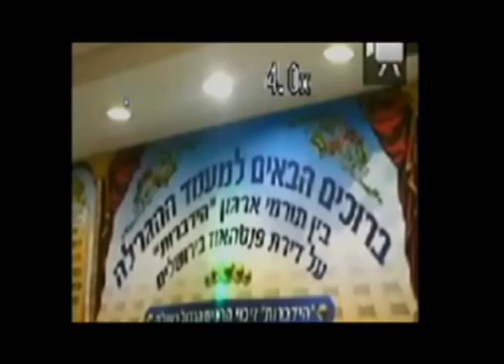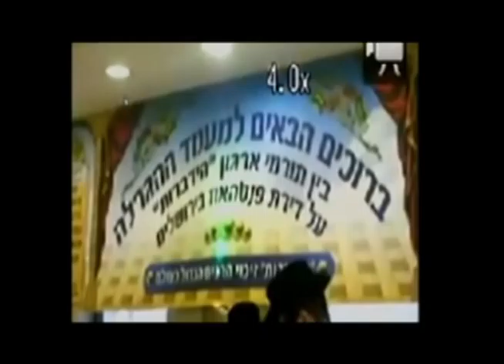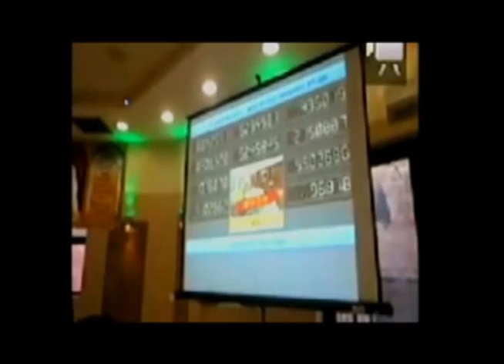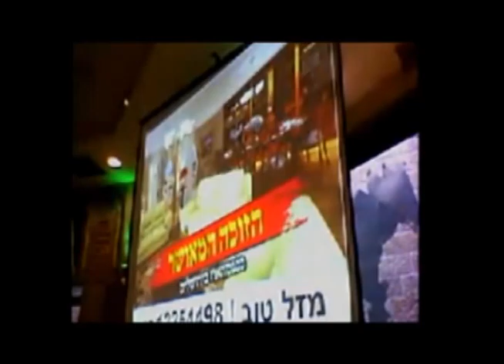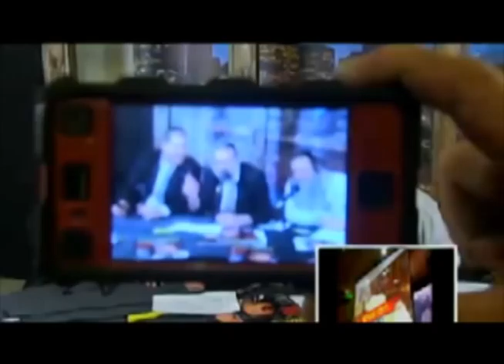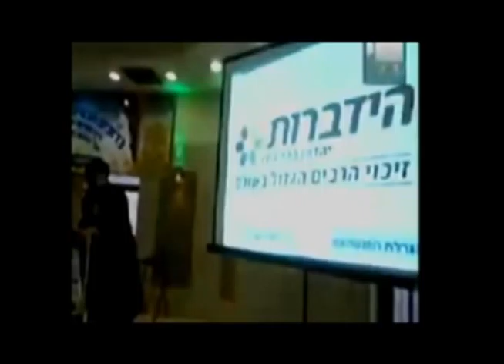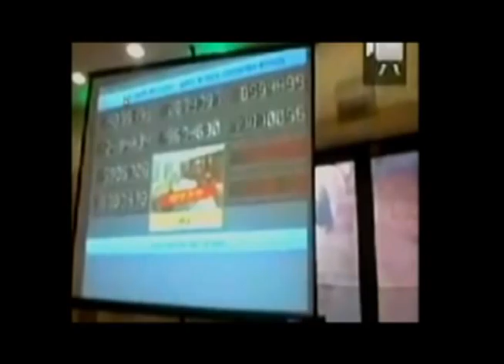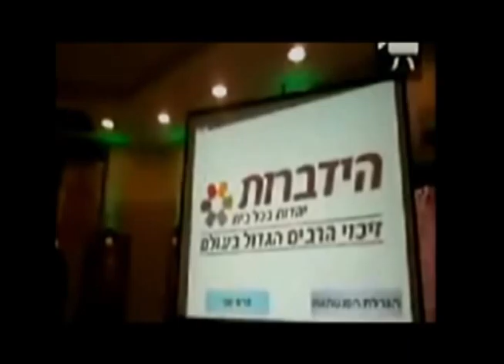Hidabroot Raffle part 10.wmv